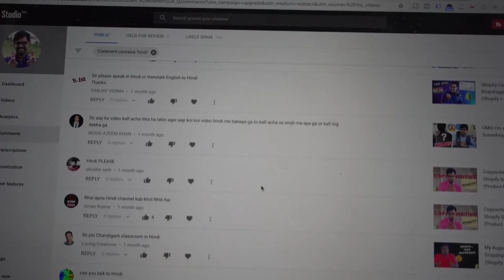Wooo Hooo! Flying Start Online - Now In Hindi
(Also watch the first 3 videos on the Hindi channel)

So so pumped for the future. Time to hustle double hard and provide even more awesome concepts and knowledge to you guys - in both English AND Hindi :)

DOer Group is my group created by me. Yay me :)

Please Note: The income shared in this video is a personal experience unique to Ritoban. Ritoban and his company, Flying Start Online, Inc. does not guarantee that you or anyone using these strategies will make the stated earning amount if you use Shopify. These are educational videos to help entrepreneurs - not income promises.